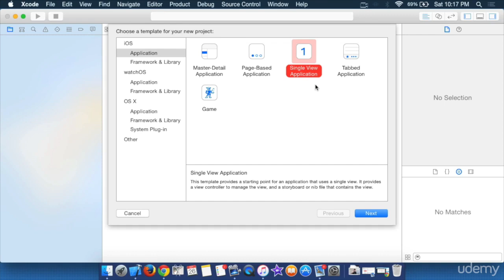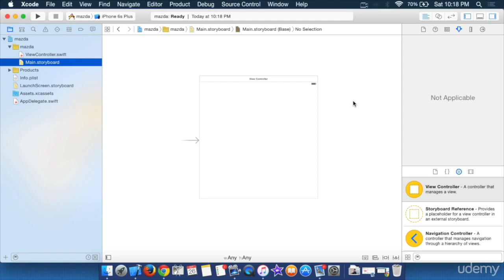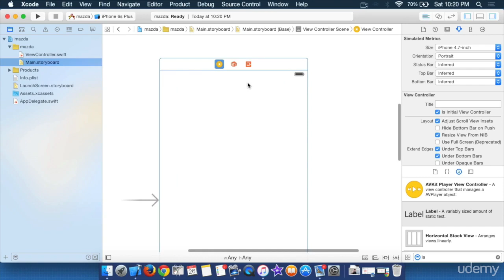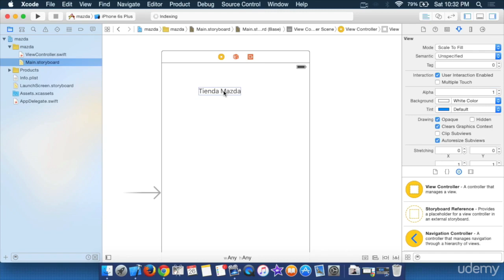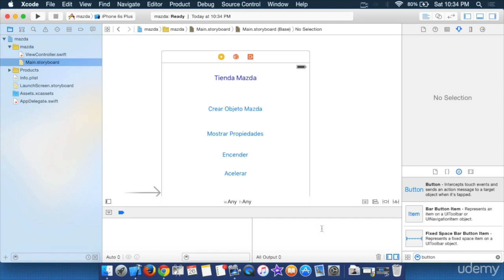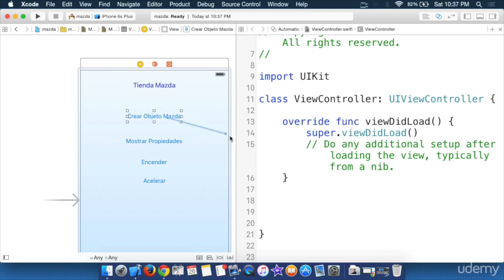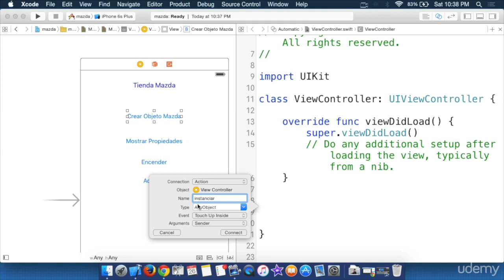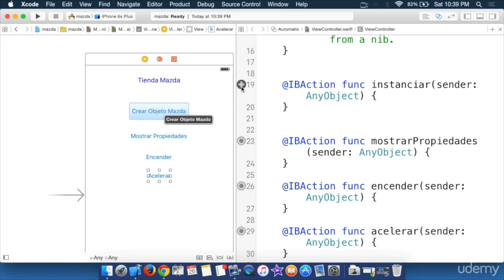29 La union de codigo con interfaz de usuario